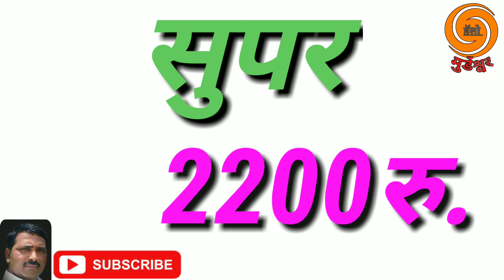देऊळगाव बाजार मिरची बाजार भाव